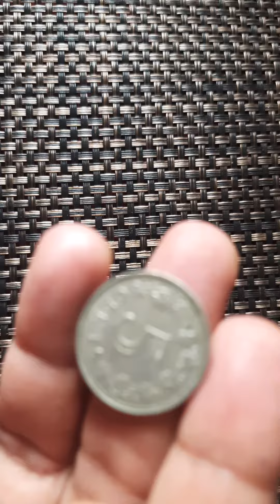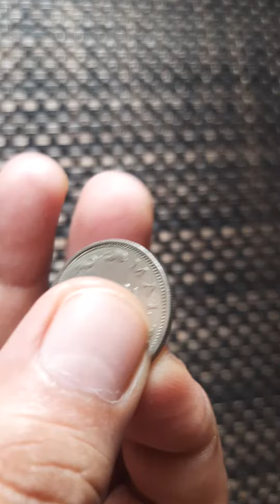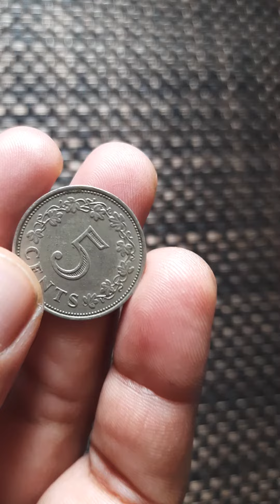Coin Collections # 8 MALTA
REPUBLIC OF MALTA - This is a southern European island in Mediterranean Sea.
             Capital      -    Valletta
            Currency   -   Euro (Earlier Maltese Lira)
National Animal  - Pharaoh Hound